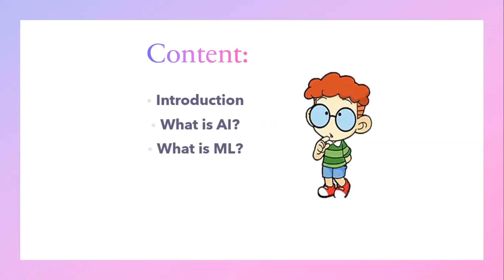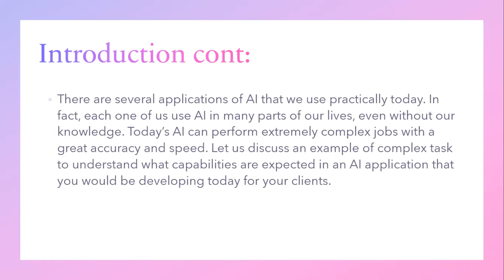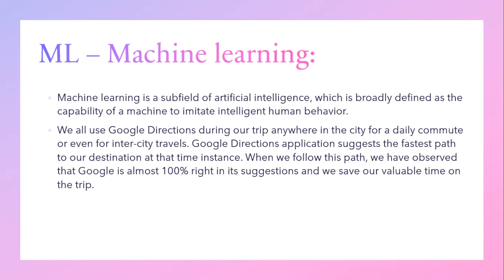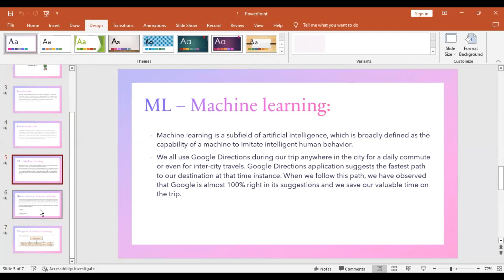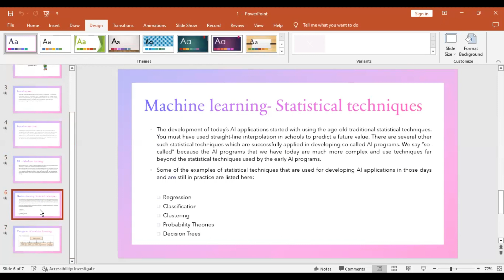Introduction of Machine learning | What is Machine learning | What is AI?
In this video we cover the content of Machine Learnings Introduction , what is AI? and what is the use of ML and AI in daily life?

Gain Knowledge is a Free education platform in Computer Science.
This channel is made by Farwa Zahid, she has added smart work into the long journey of hard work of a student.

* Do Sharing with others..

Keep supporting me So I can Continue to provide you wth free content each week!!!